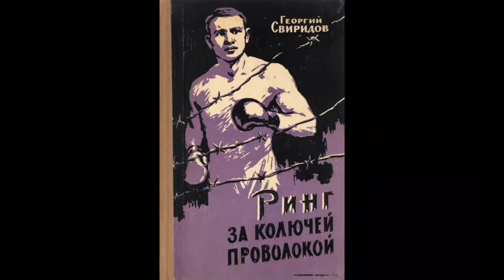Невероятная история о советском боксёре, который выиграл 80 боёв в концлагере и выжил.А.М.Борзенко.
андрей борзенко хирург.